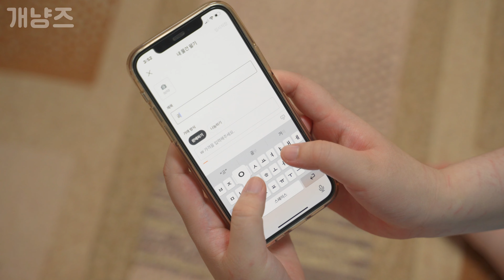고양이에게 캣휠을 선물했더니 강아지가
첫째 [두부]
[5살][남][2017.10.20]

둘째 [단비]
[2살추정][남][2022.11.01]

셋째 [하우]
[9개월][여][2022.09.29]